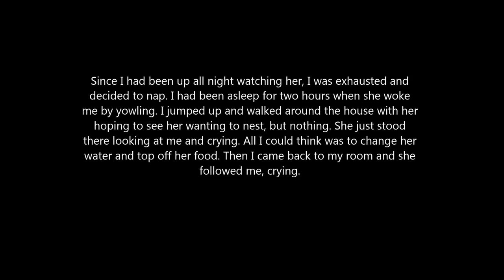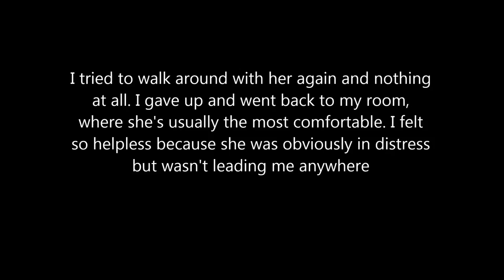Pregnant kitty screaming (labour begins!)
My poor baby :'-(

***NOTE!***
There is some nasty racist stuff being yelled in the background at the end of the video. I wasn't able to just stop the video as she was about to give birth any moment. I tried to use the Youtbe editing feature to cut that part out but it just saved it as a separate video, which is

Marmalade has has her kittens! December 5th she went into labour so I'll be back to back uploading videos of the labour and each birth, cutting out as much of the in between as possible while still showing the contractions and birth.
Please ignore the yelling from my son that you can faintly hear. He's yelling some pretty bad stuff and trust me- he was and has always been warned against that sort of language but it does no good. Don't make the focus of this lovely moment that one line.
Also, YES, SHE WILL BE SPAYED!